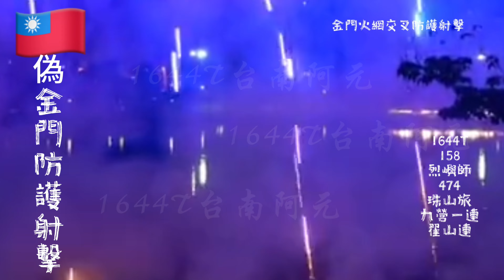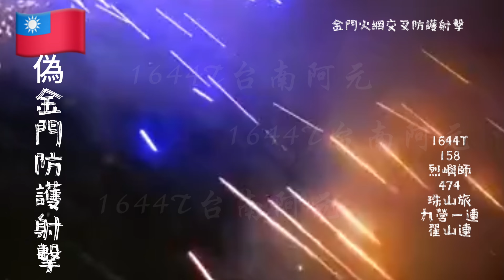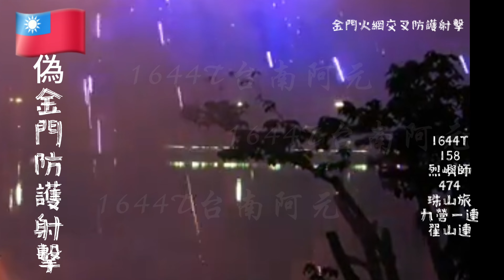金門 偽火網交叉防護射擊